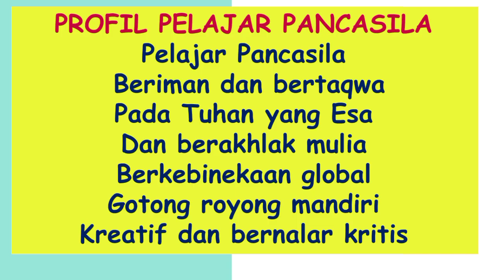LAGU & GERAKAN PROFIL PELAJAR PANCASILA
Lagu dan gerakkan Profil Pelajar Pancasila untuk peserta didik agar memudahkan untuk menghafalkan..

Lirik  pelajar pancasila
PROFIL PELAJAR PANCASILA
Pelajar Pancasila
Beriman dan bertaqwa
Pada Tuhan yang Esa
Dan berakhlak mulia
Berkebinekaan global
Gotong royong mandiri
Kreatif dan bernalar kritis